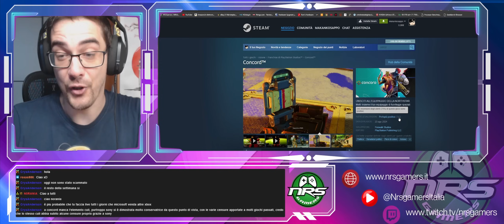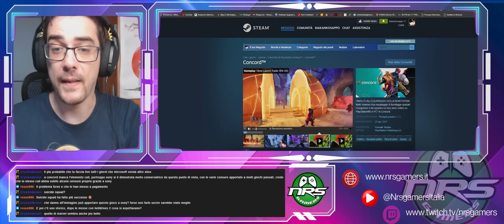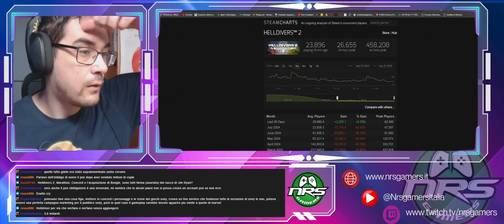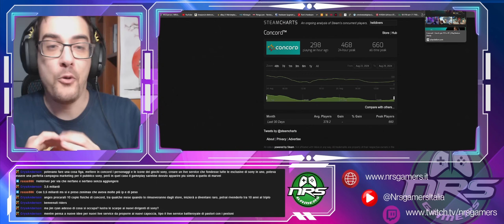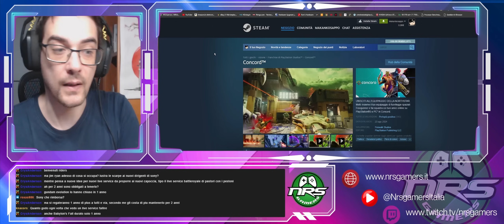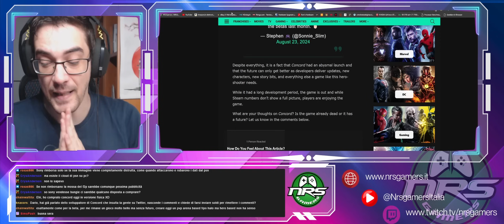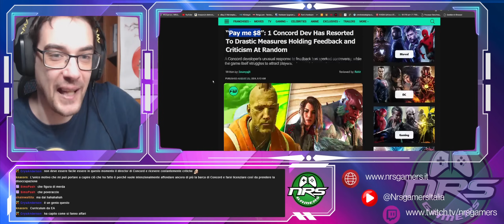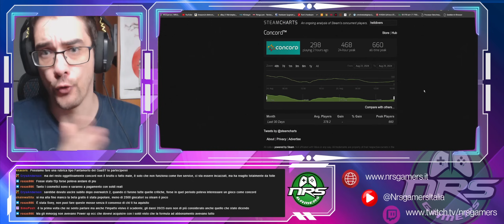Concord è un disastro senza precedenti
Concord è affondato nell'istante stesso in cui è arrivato sul mercato. Si tratta di uno dei flop più spaventosi di sempre, un enorme fallimento per la nuova IP PlayStation e, più in generale, per il mondo dei live service tripla A.
Le vendite sono state terribilmente basse per la versione PC Windows, dove si registrano appena 660 giocatori connessi in simultanea di picco. Un valore estremamente basso per un videogame con un investimento simile e che ha richiesto circa 8 anni di sviluppo.
Alle innumerevoli problematiche del gioco si aggiungono problemi di immagine e figuracce da parte di uno degli sviluppatori (un animatore), che ha ben pensato di offendere su X (Twitter) l'intera community dei giocatori.